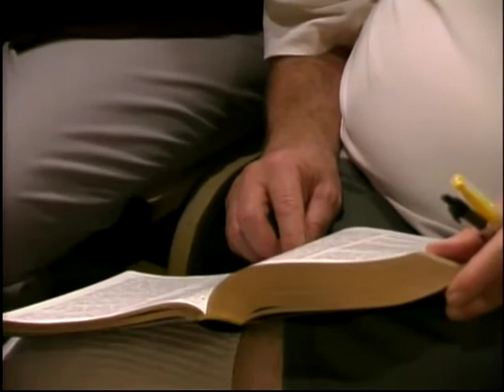Wade Taylor - "Preparation to Receive" Oct. 27, 2007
This message entitled "Preparation to Receive" was given at a conference in the North Carolina on October 27, 2007.  Brother Taylor speaks on the the Lord's desire to prepare His people and enlarge their capacity to hear from the Lord!